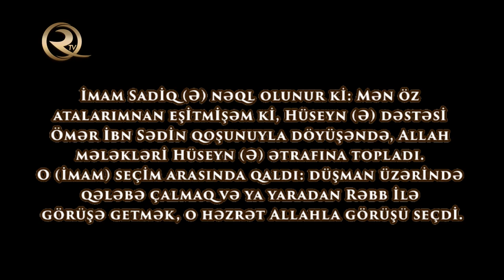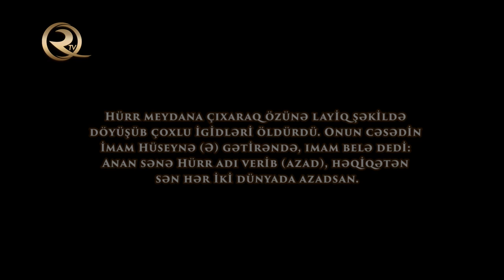Hürr ibn Yezid Ər-riyahi qısa metrajlı film | HD 720p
Hürr ibn Yəzid əl Təmimi Ar-Riyahi, (VII əsr – 680, Kərbəla) —  Əvvəlcə Əməvilər ordusunun generalı idi  və Əl-Hüseyn ibn Əli ibn Əbu Talibi tutmaq üçün İraqın Kufə şəhərinə göndərilmişdir. Sonra Hüseyn ibni Əli ilə Kərbəlada danışandan sonra onun tərəfinə keçərək  səhabəsi oldu və sonda ən ali şəhidlik məqqamına belə yetişdi. Salam olsun Hürr ibn Yezid Ar-Riyahiyə.